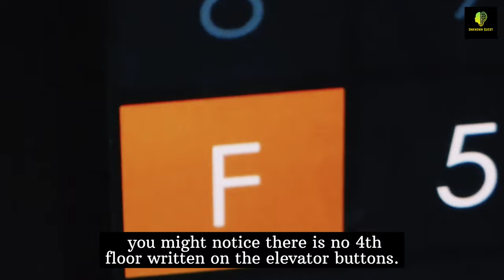Weird and Surprising Facts About South Korea | Unnknownn Quest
Hello, and welcome to this exciting video about unknown and weird facts about South Korea! South Korea is a land of rich culture, breathtaking landscapes, and technological innovation. In this video, we'll be exploring some of the most fascinating and weird facts about this East Asian country. So sit back, relax, and get ready to discover some incredible facts about South Korea that you may not have known before. Let's get started